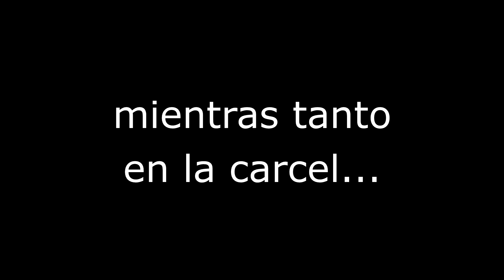DALE ESA LAPTOP A MÍ ANGELITO! - Hilos Con Cheems